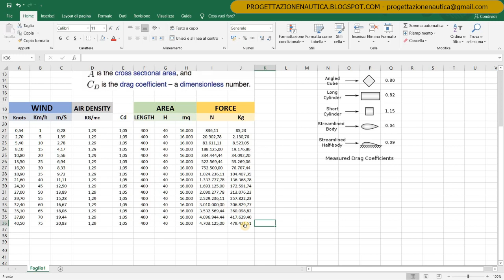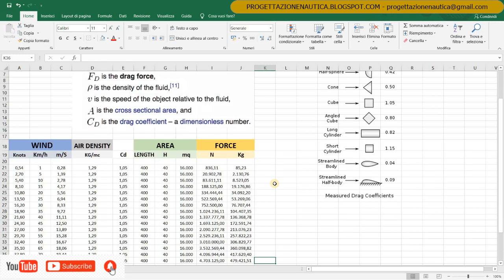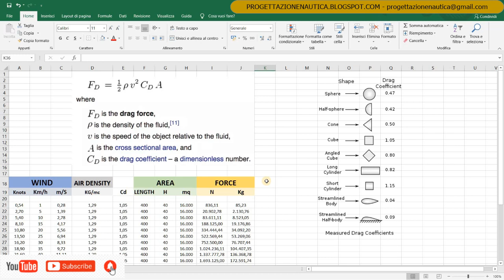LA EVER GIVEN HA BLOCCATO SUEZ - FACCIAMO QUALCHE CALCOLO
La porta container Ever Given ha bloccato il Canale di Suez per qualche giorno.
Il forte vento ha spinto questo gigante contro la sponda del canale facendolo incagliare.
Quanto era forte il vento e che spinta ha esercitato sulla nave ?
Facciamo qualche calcolo.

PROGETTAZIONE NAUTICA - YACHT DESIGN
L'arte della progettazione nautica e
della navigazione

SOFTWARE - RHINOCEROS 3D - v.6

LIBRI:

- PRINCIPLES OF YACHT DESIGN

- The Aero- and Hydromechanics of Keel Yachts

- The Elements of Boat Strength: For Builders, Designers, and Owners: For Builders, Designers and Owners

- Boat Mechanical Systems Handbook

- Yacht Design Explained: A Sailor's Guide to the Principles and Practice of Design

- Capire e progettare le barche: Aero e idrodinamica della barca a vela: Manuale per progettisti nautici

- Capire e progettare le barche: materiali costruzione dimensionamenti: Manuale per progettisti nautici

Chi sono:

Gabriele Giunta

Architetto
Progettista per la nautica da diporto
Insegnante: Yacht Design, Project Management, Compositi per la Nautica